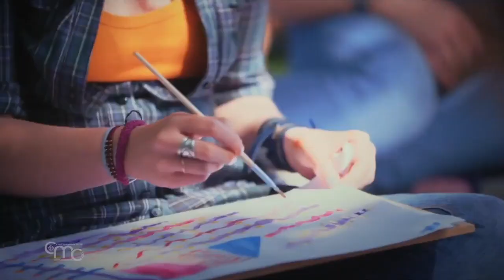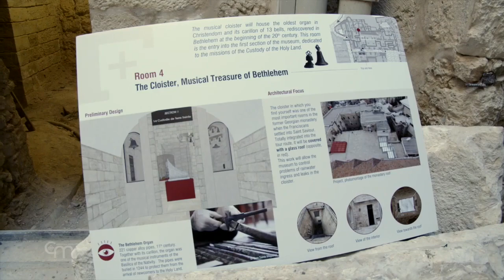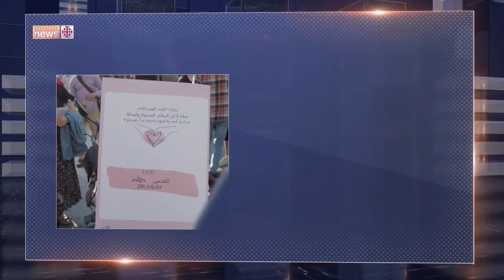Știrile din Țara Sfântă 12/05/2023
Săptămâna aceasta: Sărbătoarea Descoperirii Adevăratei Cruci; vizita istorică a Patriarhului Ortodox Sirian în Țara Sfântă; plecarea a 75 de lucrări de artă din Custodia Țării Sfinte pentru o expoziție în Portugalia; o reflecție despre Maria "imaginea Bisericii" de la sanctuarul Adormirii Maicii Domnului